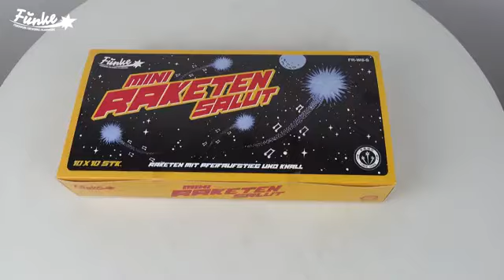Mini-Raketen Salut 100er Pack von Funke